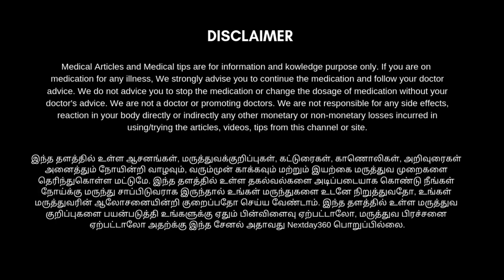வெண்புள்ளி குறைபாடு விரைவில் குணமாக | Vitiligo treatment in tamil | Venpulli maraiya tips in tamil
தோல் நிற மாற்றம் ஆகும் பிரச்சனையாகிய vitiligo skin disease-யை சரி செய்ய பலரும் பல விதங்களில் முயற்சி செய்து வருகின்றனர் ஆனாலும் பலருக்கு இத்த பிரச்சனை தொடர்கதை ஆகி வருகிறது வெண்புள்ளி என்று சொல்லப்படும் இந்த பிரச்சனை ஒரு இடத்தில் ஆரம்பித்து மெல்ல மெல்ல உடல் முழுவதும் பரவத் தொடங்குகிறது. இத்தகைய பிரச்சனை எதனால் வருகிறது? எப்படி தடுக்க முடியும்? என்ன வைத்திய முறையில் இதற்கு தீர்வு உண்டு? என்று தெரிந்து கொள்ள காணொளியை முழுவதுமாக பாருங்கள் பயன் பெறுங்கள்... உங்கள் நண்பர்களுடனும் பகிர்ந்து கொள்ளுங்கள்...